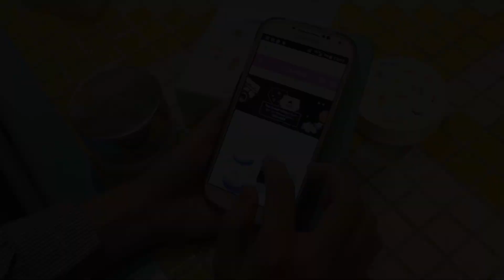Korean Sun Cushion - Dr Althea Sun Cushion & Primer Review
Today I review Dr.Althea Sun Primer & Cushion from @charis_official. If you love Korean Makeup like me, you must check their website. CHARIS is a Influencer Based Commerce Platform in Korea.
You can get FREE &new Korean Products every week with Sign Up as a CHARISCELEB . Anyone can be apply for Charis celeb. Once your 'TRY ME' product is approved, You will get a email notification and just wait the items arrived on home!

Let's join & became a part of Charis. Beside get a chance to try Free products, you will get benefit from every products purchased from your shop